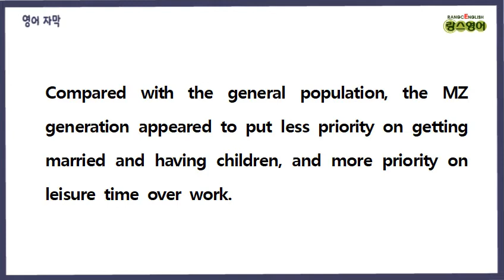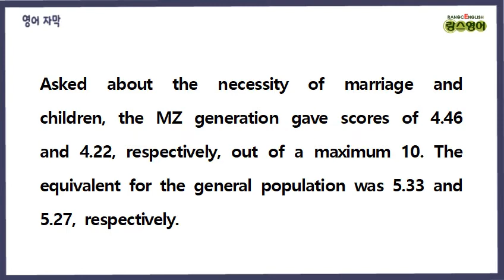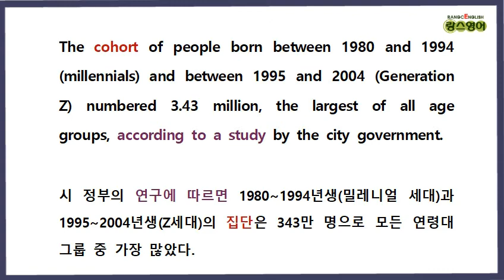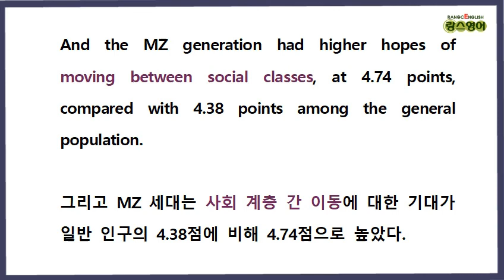[주니어 영어 뉴스 #18] - 'MZ generation' accounts for 35.5 of Seoul's population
'The Junior Herald'
- 'MZ generation' accounts for 35.5 of Seoul's population

  [2021/08/18] 0:00

'영어 자막'  (0:10)
'영어 / 한글 자막' (2:10)